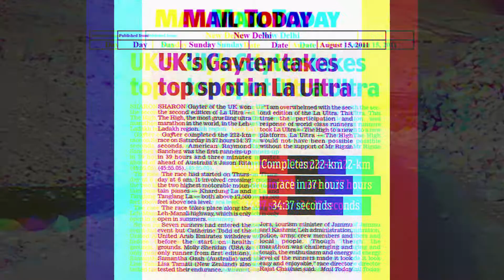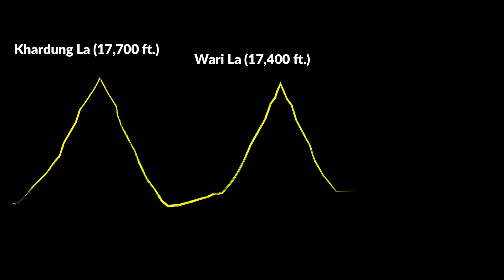Half A Devil 333 - Trailer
The Trailer for our upcoming film, HALF A DEVIL: 333, that premiers next week. This is a sneak peak into the events that unfolded during the very first 333 in the 2014 (5th) edition of LA ULTRA. 9 brave ultrarunners from around the world came to Ladakh, Indian Himalayas and dreamt to finish the mammoth task of running 333 kms over 3 mountain passes over 17,500 ft. high.